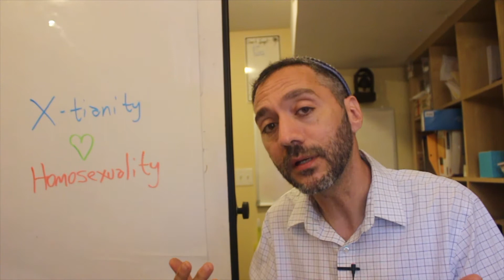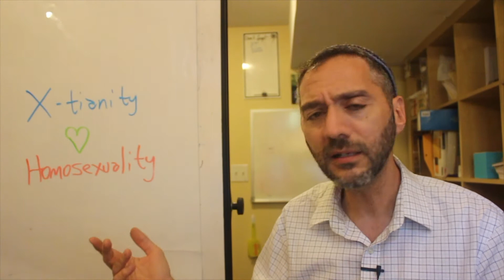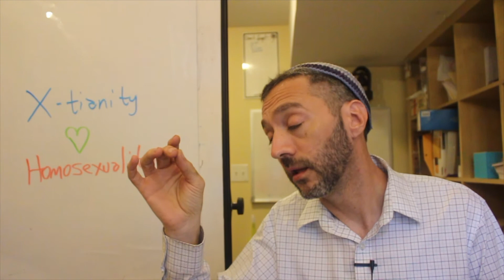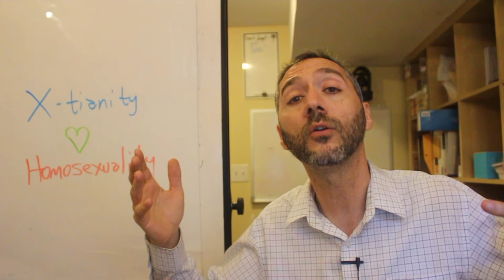Christian, not hater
Rabbi Brian discusses addressing people's negative assumptions about Christians.
Religion-Outside-The-Box empowers adults to nourish their spiritual hunger.
Rabbi Brian leans to the left of John Lennon and is on a Blues Brother type mission from God.